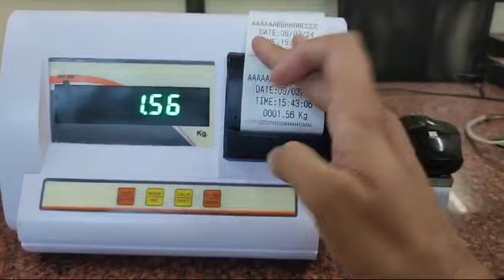Weighing scale with receipt printer, weighing Scale with printer, printer weighing scale,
*We are manufacturer and developer weighing automation,  weighing system, retail pos solutions, inventory management systems,Customized software.*

*ADDRESS*::

*PUNIT INSTRUMENT PVT LTD.*

" Punit house"
17, Hariyog Estate, Omnagar road, B/H Naroda Fire Station ,Vijay Mill, Naroda Road. Ahmedabad-383345

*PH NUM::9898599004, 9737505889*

*CIN NUM:: U62099GJ2024PTC150183*

*GST NUMBER*:
24ADPPV0858B1ZF

*MSME NUMBER*:
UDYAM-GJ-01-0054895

*UDYOG AADHAAR*::
GJ01A0007993

*Manufacturing licensee number* ::
Kmv/vny/up/330,
Legal Metrology Department.

*ONLINE SHOP*